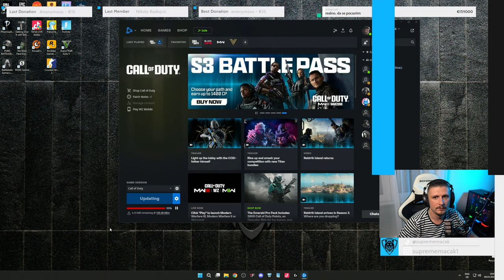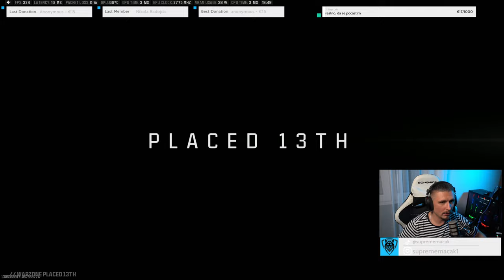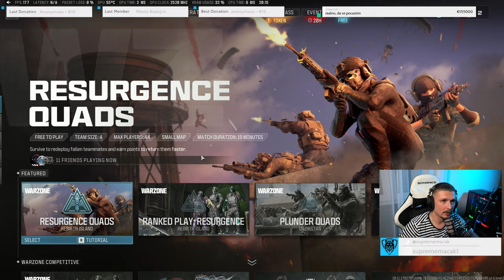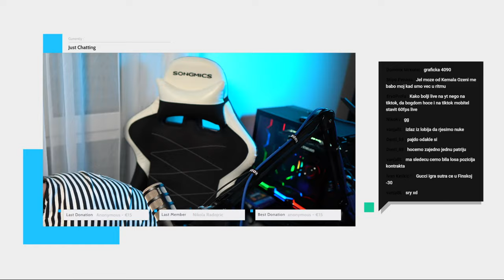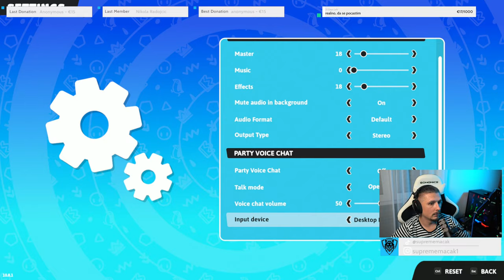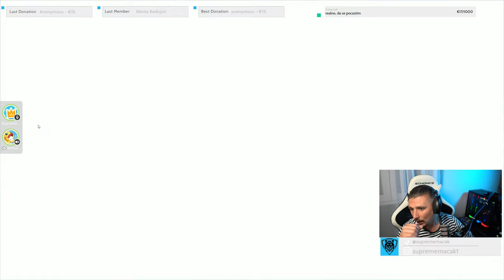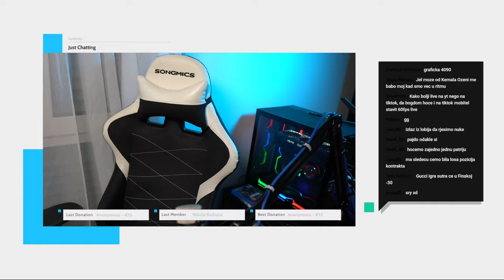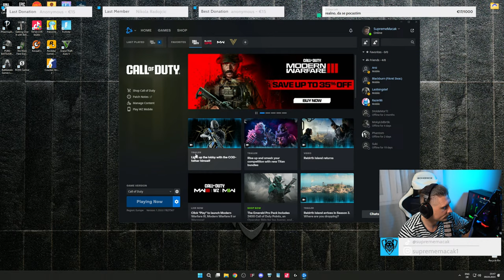GRIND IS REAL